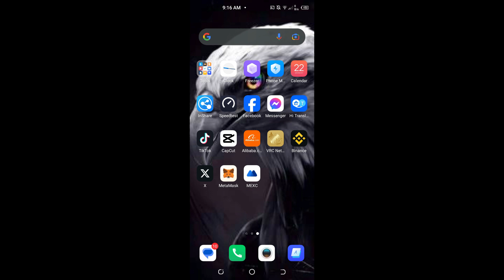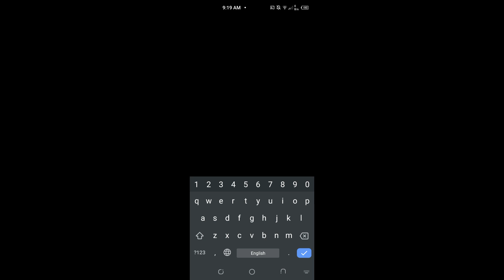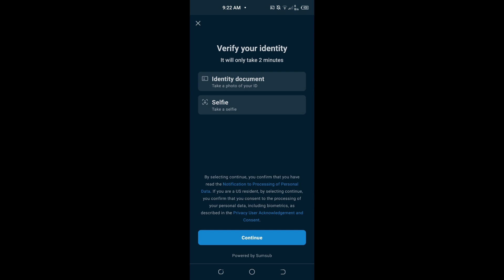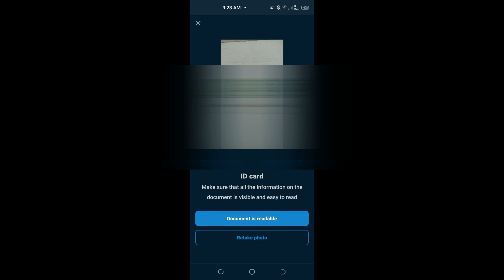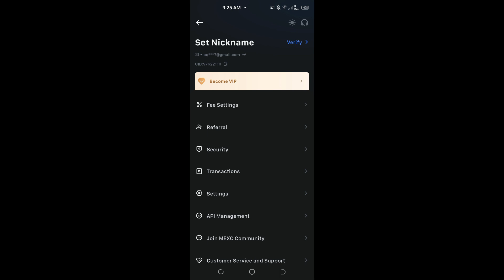Mexc Account Create Pakistan | Verfication | VRC Coin Withdrawal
mexc account create,
mexc account verification,
mexc account create pakistan,

Dollar Zone is here to share tips, tricks, and different ways of online earning. From this channel, our first priority is to share original and working websites with our subscribers.